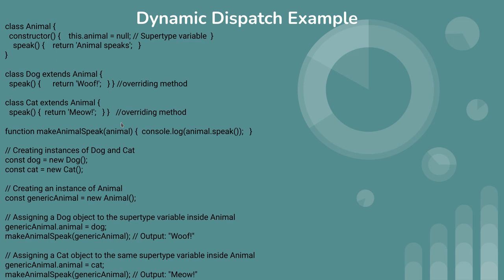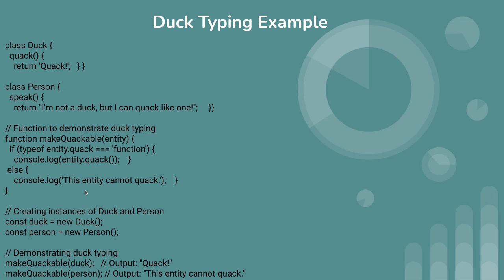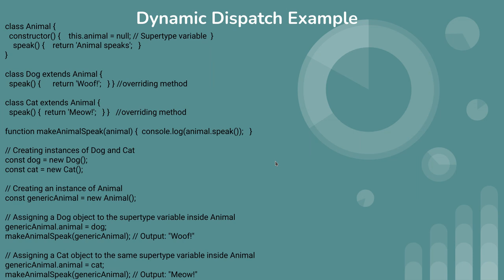Javascript tutorial(Polymorphism)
This is 22th video of javascript tutorial